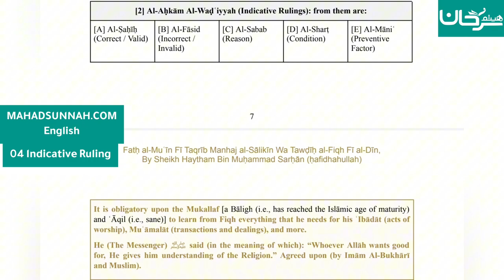04 Indicative Ruling - Fath al-Mu`īn Fī Taqrīb Manhaj al-Sālikīn